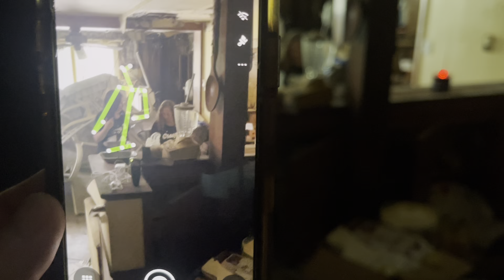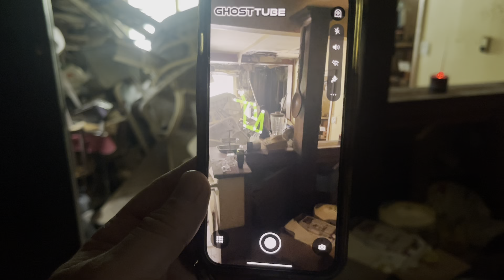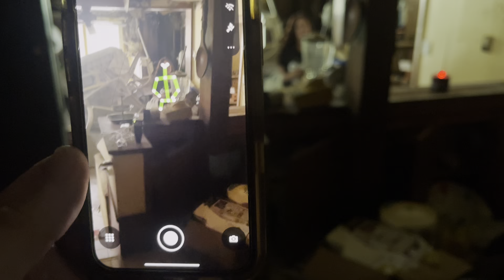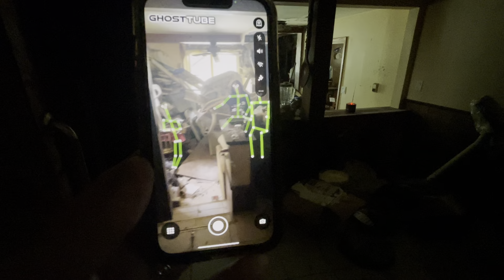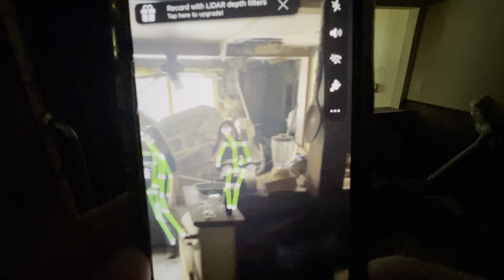Did We Catch a Glimpse of Bolic Downstairs?